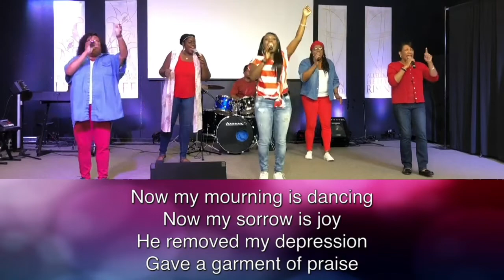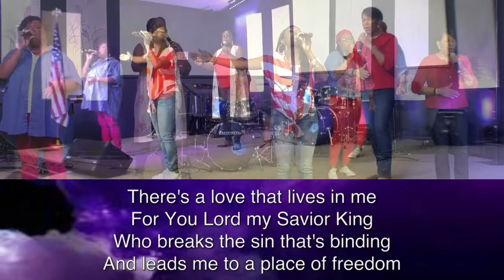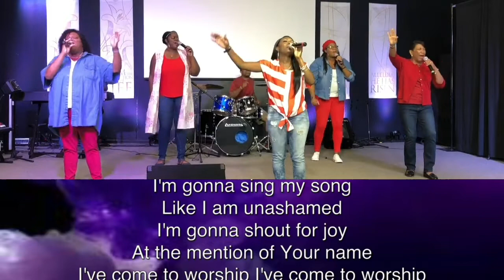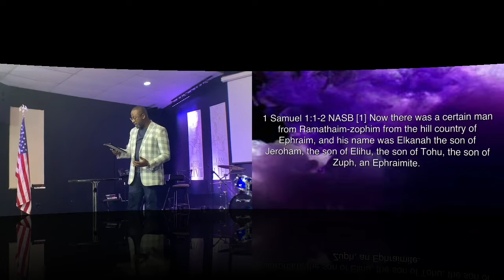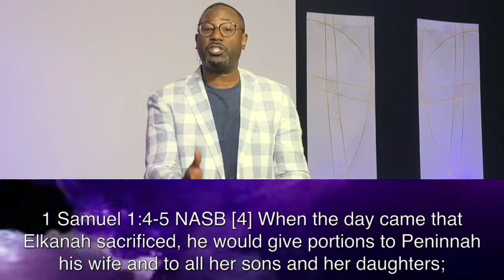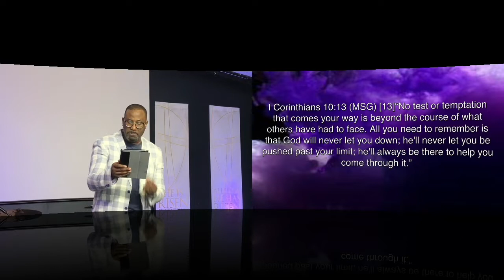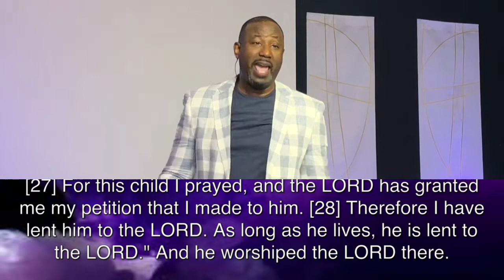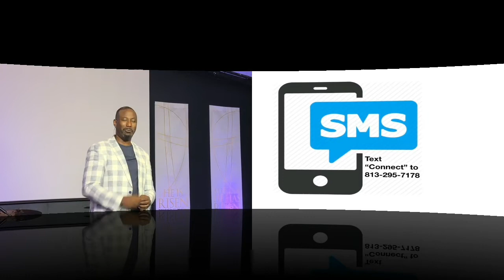Heroes Pt.4 - Hannah